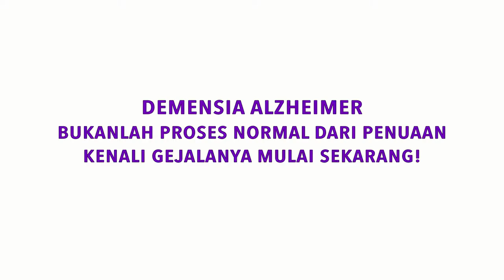Mengajak & Menemani ODD Berolahraga Oleh dr. Sophia Hage, Sp.KO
dr. Sophia Hage SpKO
Spesialis Kedokteran Olah Raga
Royal Sports Performance Center

Saya adalah seorang dokter spesialis olahraga dan hari ini kita akan membahas tentang olahraga khususnya untuk ODD atau orang dengan demensia.

Seringkali, teman-teman kesulitan untuk mengajak untuk berolahraga ataupun beraktivitas fisik bukan karena ada nyeri. Tapi kelihatannya kemauan atau ketertarikan tidak ada untuk melakukan olahraga triknya Adalah Kita juga harus melakukannya bersama dengan ODD.

Paling gampang kalau misalkan ODD melihat bahwa kita juga melakukan akan lebih mudah untuk melakukan bersama-sama dengan kita dan ini juga merupakan cara yang paling mudah untuk melakukan quality time atau waktu bersama-sama dengan ODD sehingga mempererat ikatan dengan ODD.

“Jadikan Olahraga sebagai waktu bagi kita untuk mempererat hubungan bersama Orang Dengan Demensia. Lakukan Olahraga secara bersama-sama”

Jadi lakukan olahraga ataupun aktivitas fisik ini bersama-sama kita jangan cuman melakukan dan menyuruh melakukan ODD tapi kita juga melakukan sendiri.

Untuk teman-teman caregivers, ada beberapa tanda-tanda Bahaya atau tanda-tanda yang perlu diperhatikan ketika melakukan olahraga ataupun aktivitas fisik dengan ODD.

“Perhatikan dan hindari jika ada gerakan-gerakan yang menyebabkan rasa sakit atau nyeri pada orang dengan demensia.”

Yang perlu kita perhatikan adalah Jangan memaksakan suatu gerakan apabila gerakan itu menyebabkan rasa nyeri atau sakit pada ODD. Masalahnya tidak dapat berkomunikasi dengan baik kadang-kadang sehingga rasa nyeri itu mungkin gak keluar dalam bentuk kalimat dan dalam bentuk kata yang harus diperhatikan adalah kalau kita melakukan suatu gerakan dan ternyata ODD kita kemudian menolak melakukan gerakan itu atau bahkan ada hambatan atau bahkan marah atau bahkan jadi uring-uringan jangan-jangan gerakan itulah masalahnya jangan jangan ada rasa nyeri jangan jangan terlalu kaku

Nah jadi kalau sudah ada rasa hambatan Jangan dipaksa cari bentuk gerakan yang lain atau cari tahu penyebabnya ya kalau misalkan memang ada kekakuan maka konsultasikan dengan fisioterapi kalau misalkan ada rasa nyeri jangan lupa konsultasikan dengan dokter.